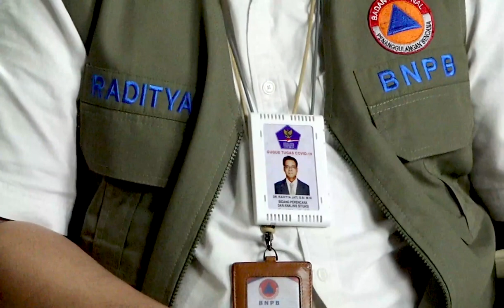Full Penanganan Bencana Ditengah Pandemi Covid-19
Bencana alam bisa terjadi kapan saja dan dimana saja, bahkan ditengah Pandemi Covid-19. Maka dari itu kita harus mewaspadai dan tahu protokol jika terjadi bencana alam di saat new normal seperti sekarang ini.